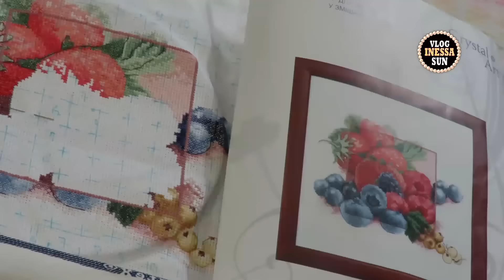Фруктовый микс. Отчет 1 для СП "Вышивка со вкусом".